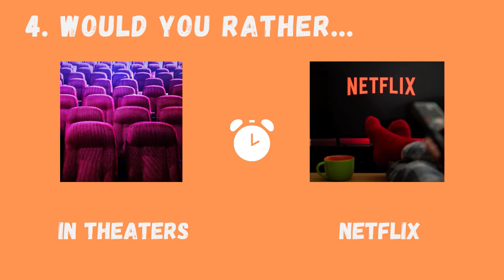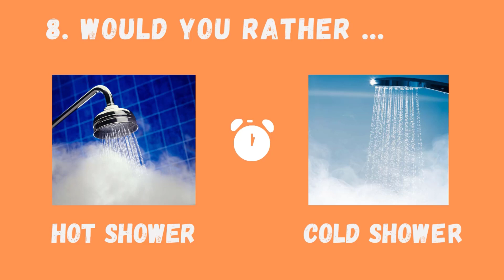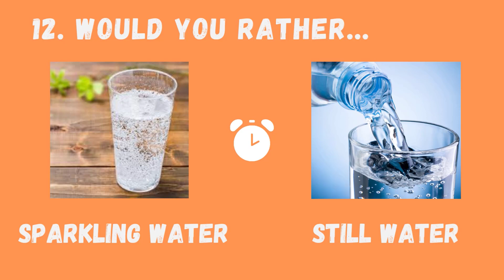What You Rather?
What do you prefer? ! We will show you two games or apps. You have to pick on the game of the app in 10 seconds. This is like would you rather and pick one kick one game.